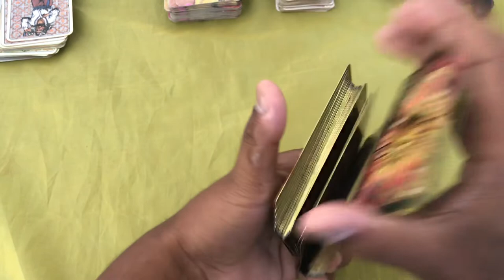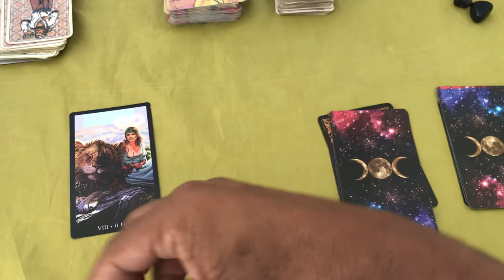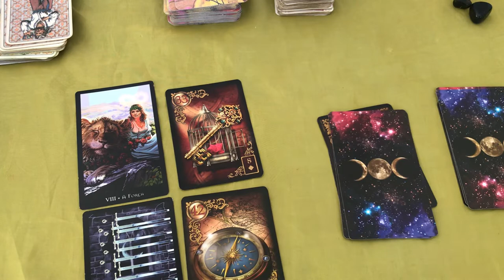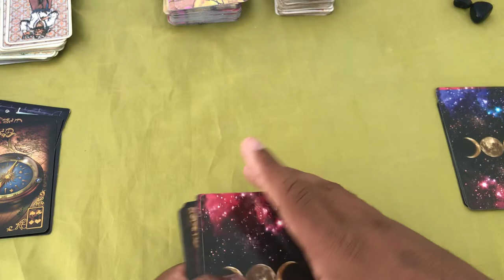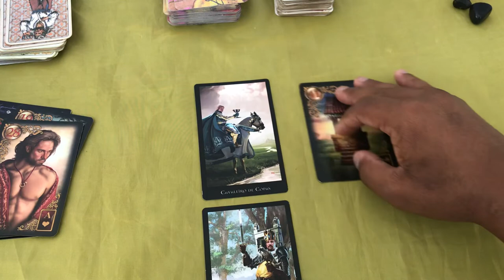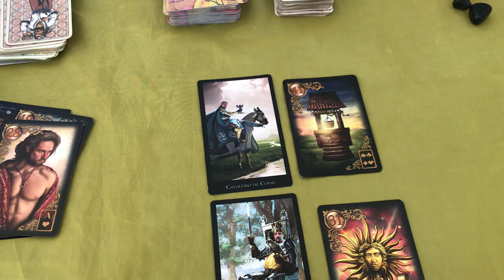ELE HOJE EM RELAÇÃO A VOCÊ! !!💘 [ Tarot Responde ] Tarô [Tarô ] Tarot